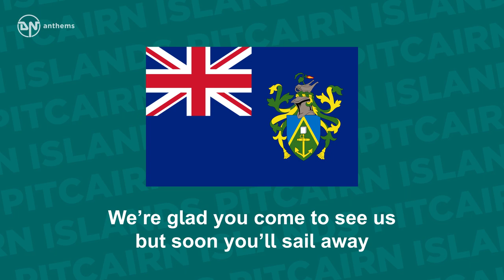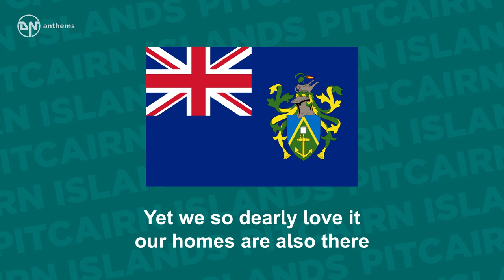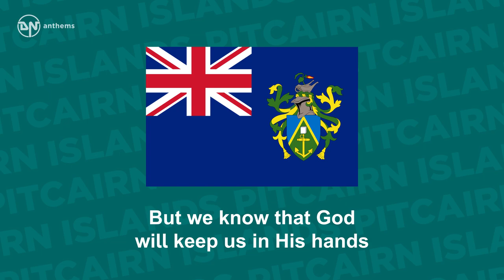Anthem of the Pitcairn Islands - We From Pitcairn Island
The territorial song of the Pitcairn, Henderson, Ducie and Oeno Islands (Pitcairn Islands).

Lyrics in English:
We from Pitcairn Island. We welcome you today
We’re glad you come to see us but soon you’ll sail away
We hope you will remember, The love we try to show
The friendships we have made today remains though you must go
We will miss you as you journey on your way
We do wish that you with us could ever stay
But we know that God will keep us in his hands
Perhaps one day we’ll meet again on this far distant strand
Our Island is so tiny encircle by the sea
Its shoreline is so rugged as you so well can see
Yet we so dearly love it our homes are also there
And if you come our way again our welcome you may share